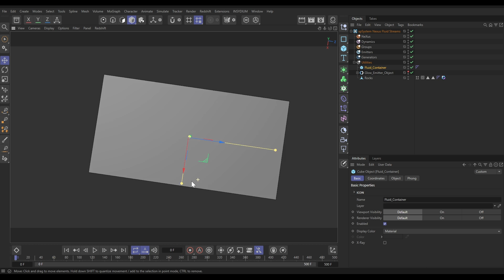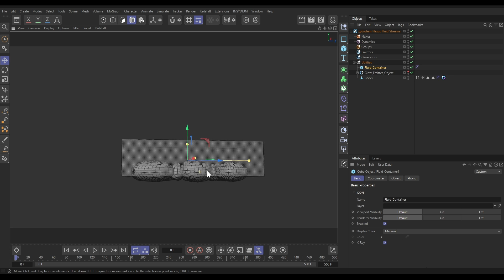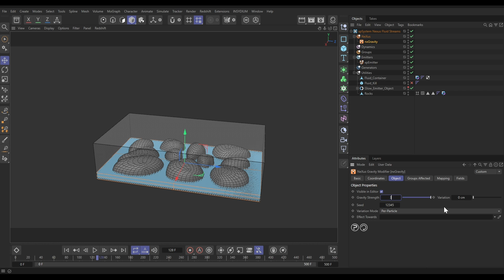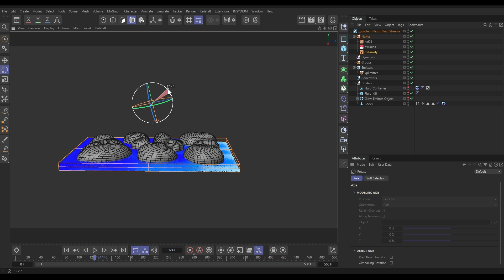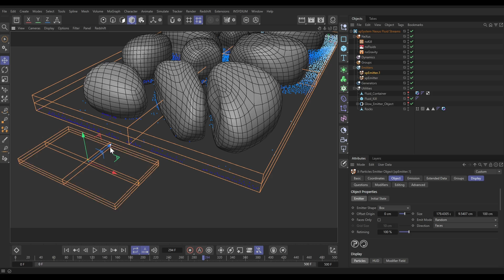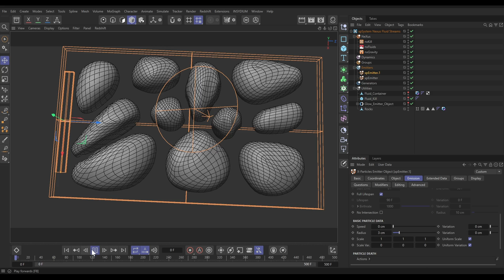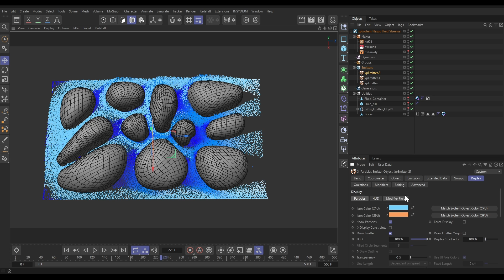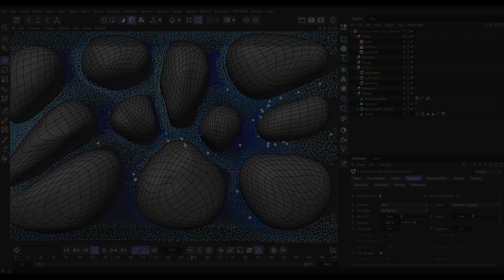Top Tip Tuesday - Fluid Streams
This week on Top Tip Tuesday, we create a continuous stream of fluid particles flowing between rocks using X-Particles and Nexus nxFluids.

A fluid container is set up to capture the water while allowing it to flow out of one end, forming a controlled, directional stream perfect for riverbed or abstract flow setups. A secondary emitter pumps additional particles into the scene, maintaining an infinite flow of water throughout the simulation. To keep the scene efficient and lightweight, we add a NeXus Kill modifier to automatically remove particles that are no longer required.

The result is a clean, continuous fluid simulation ready for stylized rendering and motion graphics workflows.